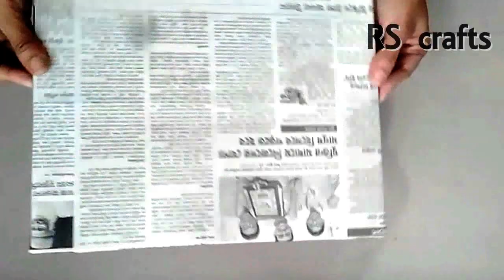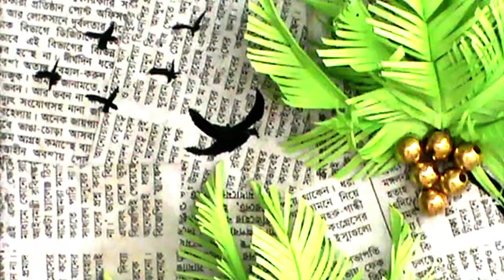Best out of waste Newspaper crafts| wall decoration ideas with paper | DIY cardboard craft ideas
Don't throw waste material . There're so many unbelievably helpful DIY things & craft you can do with them ! friends Today I am going show here,how to make Unique helpful DIY things out of Waste.

Please watch►►►►

Best Out Of Waste Marble Craft Idea | DIY Art And Craft | Reuse Marble | Girly crafts with marble ►